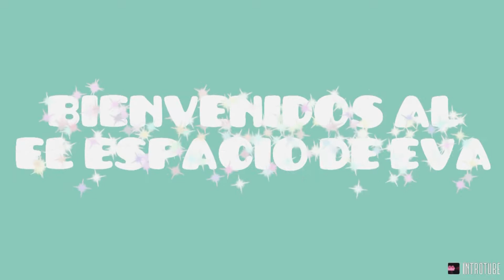Una tarde de parque!!!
Siempre es bueno salir a compartir con nuestros seres queridos y aprovechar este clima favorable que dura tan poquito. Así que espero que lo disfruten, este videito. Bendiciones mis amores.